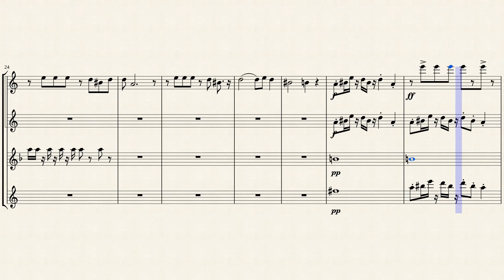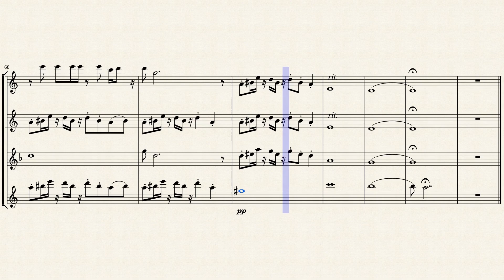The Trilobytes: Just My Type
*ORIGINALLY PERFORMED BY SAINT MOTEL, WE HAVE NO RIGHTS TO THIS SONG*
Music for a sax quartet based on the song Just My Type by St. Motel, if anyone wants copies of parts for instruments besides saxophones feel free to comment a request, enjoy!